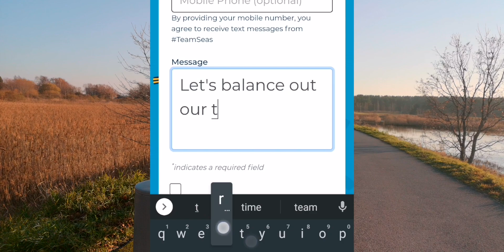VFX artist reveals trash in the oceans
@MrBeast and @MarkRober have announced TeamSeas and if you're wondering how much trash there actually is in the oceans, here's a little visualization.

Camera operators: Ilja Serenko, Karel Rääli
Tech: Karl-Andreas Turvas, TalTech Film Club
Senior Lead FX artist: Me